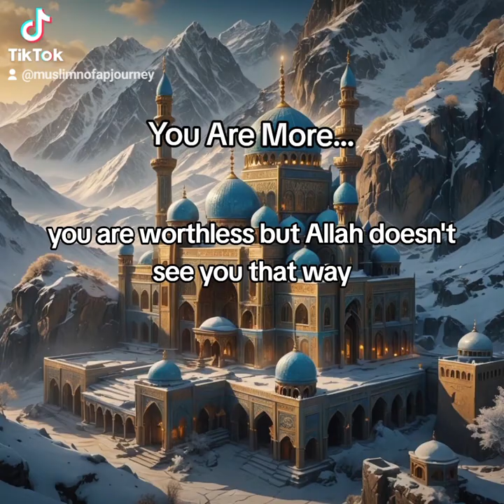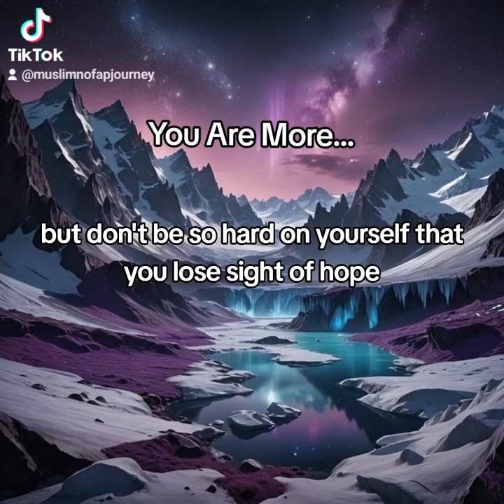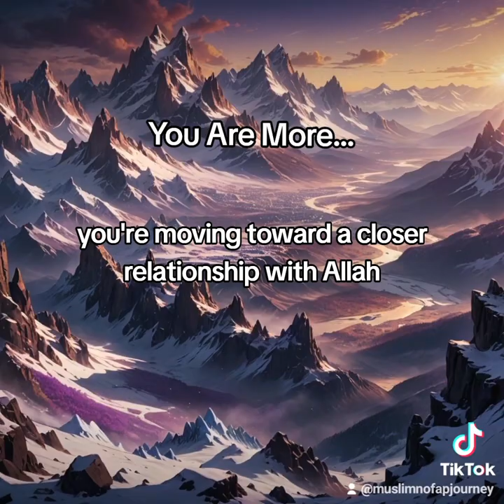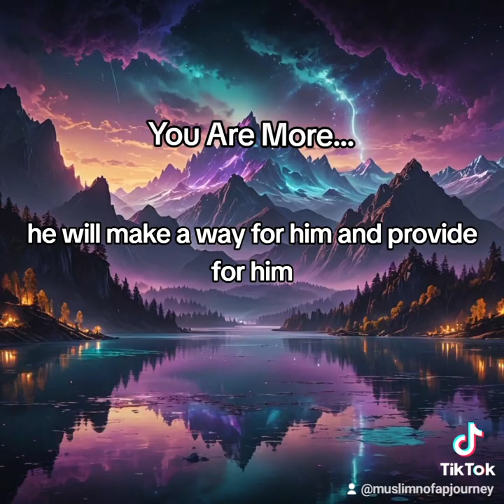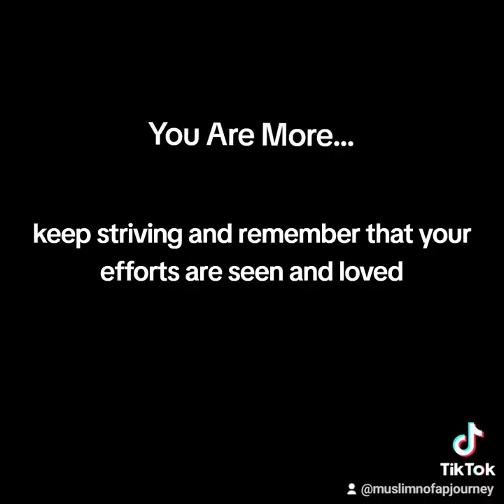You Are More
"You Are More Than This"

Assalamu Alaikum wa rahmatulllahi wa barakatuh, my dear brothers and sisters. Today, I want to speak directly to anyone who’s feeling defeated—anyone who’s struggled again and again with bad habits, with sins, and might even be starting to lose hope. Maybe you’ve set goals, tried to stop, promised yourself and Allah to do better, but still find yourself slipping back.
This message is for you:
You are *more than your sins*. You are more than this struggle, and Allah has not abandoned you.

# Section 1: Acknowledge the Struggle

It’s natural to feel overwhelmed when you keep relapsing. That feeling of guilt, maybe even shame—it’s real. But feeling guilt is a sign that your heart is still alive and yearning for Allah's pleasure. Remember, it’s *shaitan* and your nafs (your own soul) who want you to believe that because you’ve slipped, you are worthless. But Allah doesn’t see you that way.

# Section 2: Understanding Allah’s Mercy

Allah tells us in the Qur'an, ‘Say, ‘O My servants who have transgressed against themselves, do not despair of the mercy of Allah. Indeed, Allah forgives all sins. Indeed, it is He who is the Forgiving, the Merciful’ (39:53). This verse is a lifeline for us. Allah is inviting you back, no matter how many times you’ve fallen. His mercy is greater than our mistakes, and He doesn’t see you as a lost cause. Each time you feel hopeless, remember that Allah’s hope in you is greater than even your own.

# Section 3: Taking Accountability and Moving Forward

It’s important to take responsibility, but don’t be so hard on yourself that you lose sight of hope. The Prophet Muhammad (peace be upon him) taught us that every child of Adam is prone to sin, and the best are those who turn back to Allah in repentance. This means every slip is a reminder—not to punish yourself, but to make a renewed intention to try again, and try differently.

# Section 4: Practical Tips to Keep Moving Forward

Here are a few things to keep in mind:

1. Renew Your Intention Regularly: Remind yourself that you’re not just giving up a sin; you’re moving toward a closer relationship with Allah.

2. Stay Close to Your Salah: Prayer is your lifeline, even when you feel you’re at your lowest. Don’t abandon it—make it your anchor.

3. Seek Support When You Need It: Sometimes, talking to a trusted friend or scholar can help keep you on track.

4. Replace the Habit with Something Good: Engage in something beneficial, like exercising, reading, or spending time with family. Channeling that energy positively can be a way of redirecting yourself when urges arise.

# Section 5: A Final Reminder from the Qur’an to Hold Onto

There are countless verses and reminders in the Qur’an that speak to us, reminding us that Allah’s doors of mercy are always open. Reflect on Ayahs like: *‘And whoever fears Allah—He will make a way for him and provide for him from sources he could never imagine’* (65:2-3). This is Allah’s promise to us if we keep striving. You might not see it immediately, but every step you take towards Him is blessed and rewarded.

To every brother and sister watching, remember: you are more than your sins. You are a soul deeply loved by Allah, a believer who He sees trying again and again. Don’t lose hope. Keep making dua, keep striving, and remember that your efforts are seen and loved by the One who knows your heart best. May Allah grant you strength, guidance, and a heart that never tires of turning back to Him.

If you found this helpful, please share it with others who might need encouragement too. Jazakum Allahu Khairan for watching. Until next time, Assalamu Alaikum.